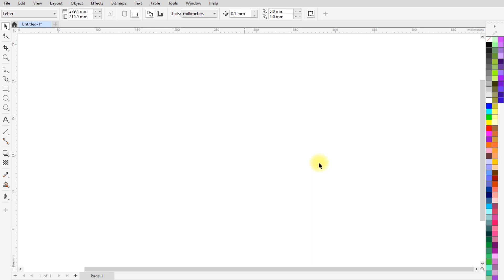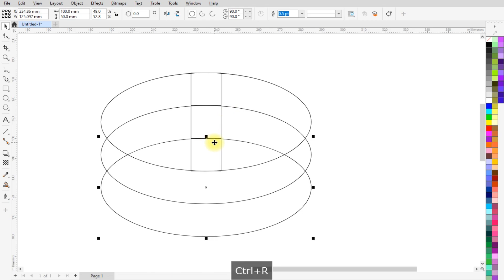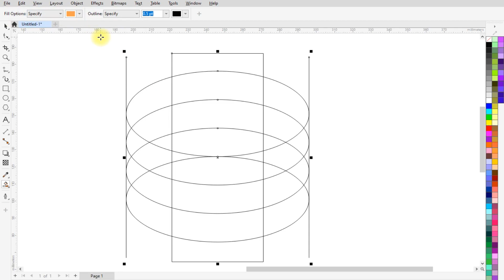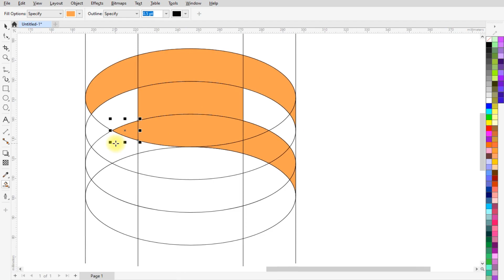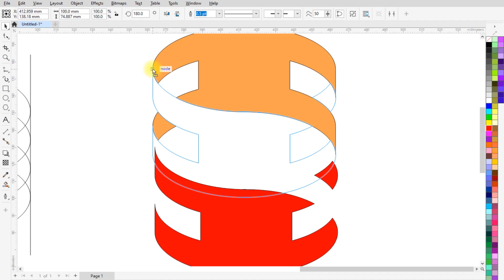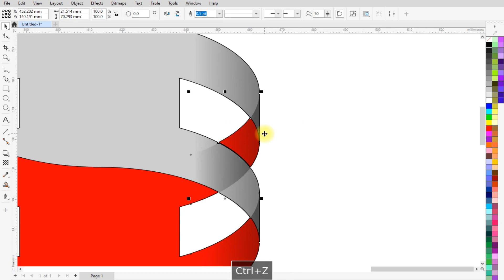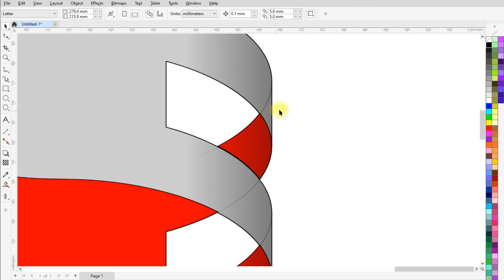3D Swirl logo design in Coreldraw | Logo designing in Coreldraw | Coreldraw tutorial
3D Swirl logo design in Coreldraw | Logo designing in Coreldraw | Coreldraw tutorial

Topics Covered :
1. Smart fill tool
2. Transparent tool
3.
4.
5.